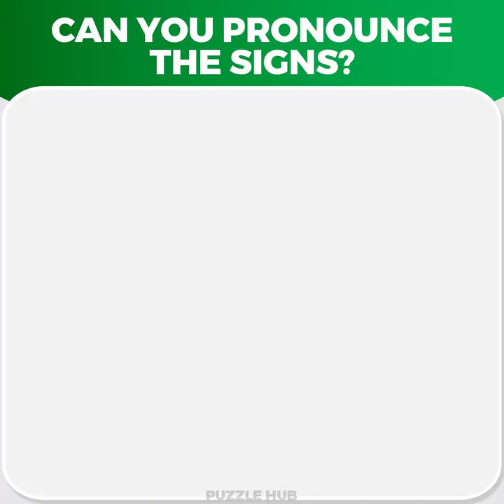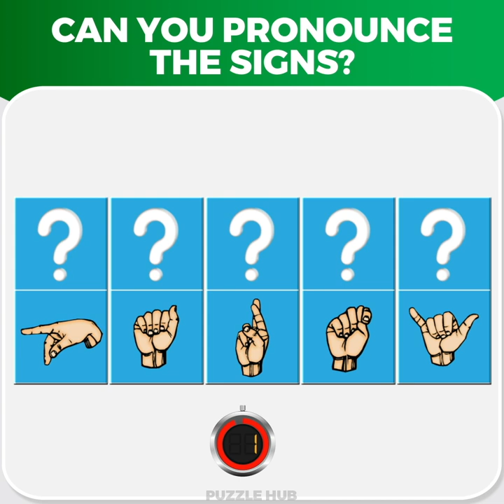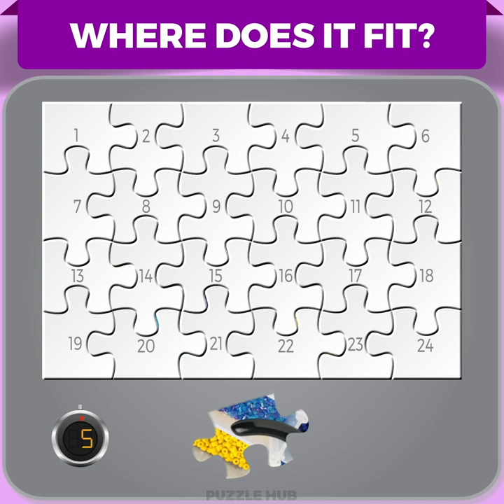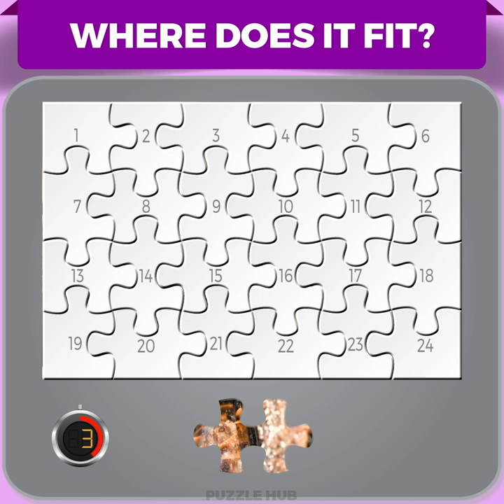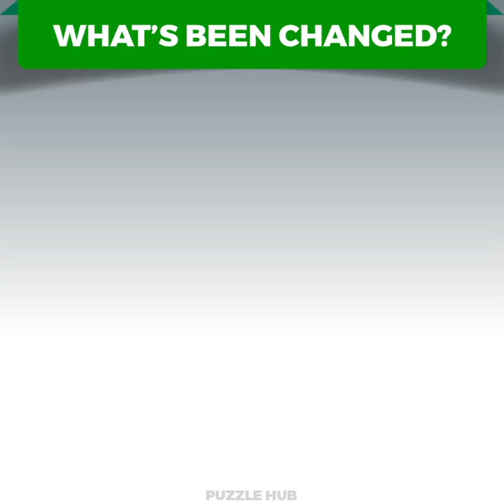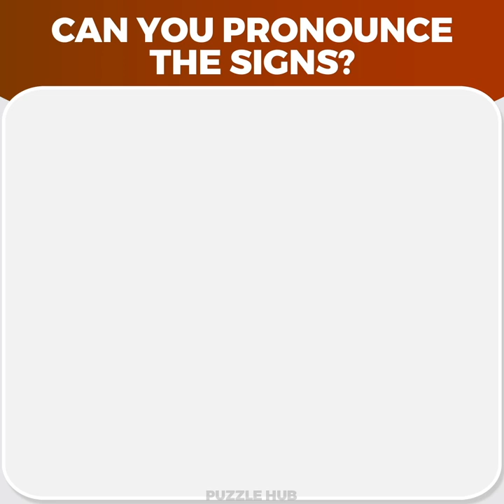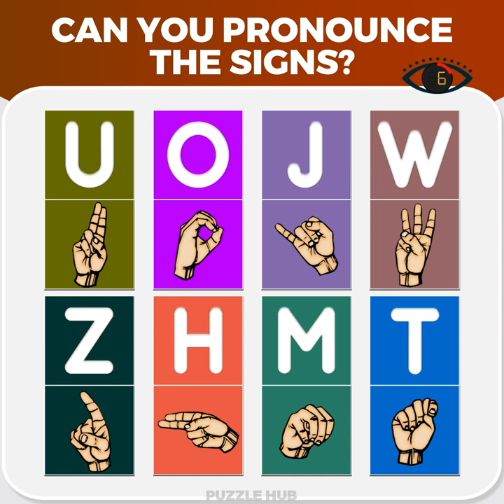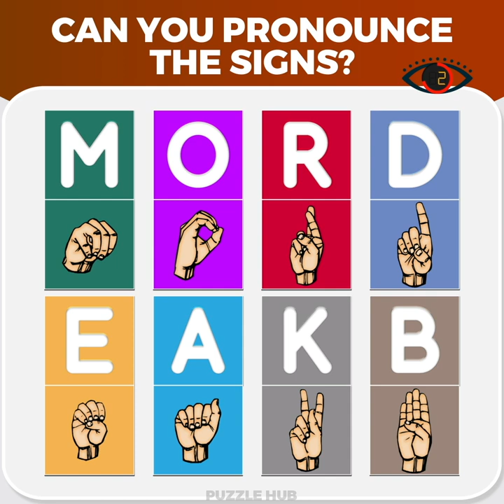Puzzle Hub - Video 3